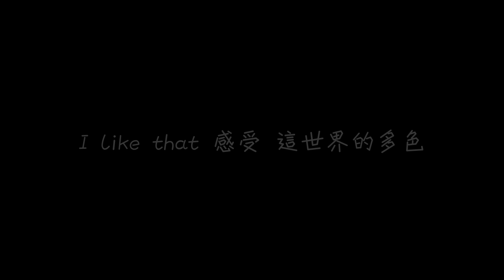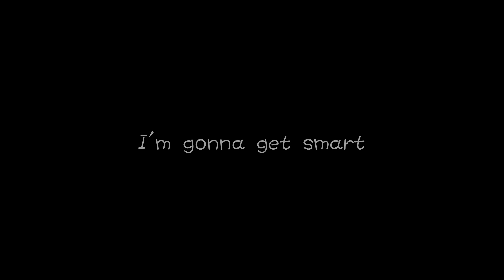smart x 高爾宣 OSN - 敢 有色眼光【天空又藍又黑，搭配我的型格】[ 歌詞 ]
♫ 追踪我的 Instagram！

▼高爾宣 - 敢 有色眼光 [ 歌詞 ]▼

作詞：高爾宣 OSN
作曲：高爾宣 OSN、Skot Suyama 陶山
編曲：Skot Suyama 陶山

所以我打包行 李放在後車廂裡面
我想要環遊這個世界忘掉我的疲倦
因為我 忘記 我有 多麼 獨特

感覺沒開了多久就到午夜掉進銀河
天空又藍又黑 搭配我的型格
I like that 感受 這世界的多色

我們不一樣
不同的謎樣 像那花花綠綠
我們不一樣

不刻意掩飾
腮紅的胭脂 不用特別修飾
不刻意掩飾

So let’s get smart~
I'm gonna get smart
敢 有色眼光

敢 有色眼光